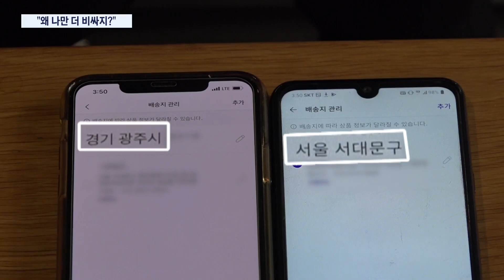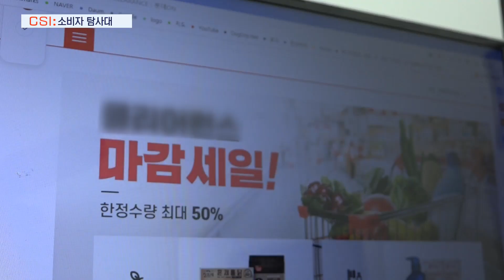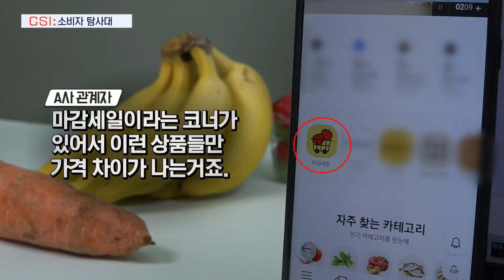"왜 난 더 비싸게 사야 하나"…배송지따라 가격 50% 차이 [CSI / 뉴스 9]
온라인 구매가 우리 생활 깊숙이 들어왔습니다. 식료품부터, 펜 한자루까지 클릭 하나로 안 되는게 없죠. 그런데 쇼핑몰에 올라온 같은 상품이 지역에 따라 판매가격이 다르다면, 많게는 50% 더 비싸다면, 이 상황을 쉽사리 납득할 소비자는 없겠죠.